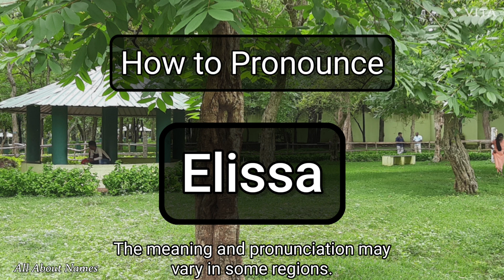Elissa - Pronunciation and Meaning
This is how we pronounce the name, Elissa.

Gender - Feminine
Meaning - God is my oath
Alternate spelling - Elisa, Elyssa, Elysa, Ellissa, Ellisa, Ellyssa, Ellysa

Channel Audience

1. India
2. United States
3. United Kingdom
4. Australia
5. Canada
6. New Zealand

Viewer Benefits

1. Name pronunciations
2. Name meanings
3. Baby name suggestions and ideas